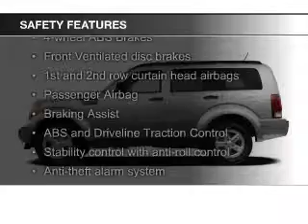2011 Dodge Nitro - Tooele UT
Phone:
Year: 2011
Make: Dodge
Model: Nitro
Trim: Heat
Engine: 3.7 liter 6 cylinder 12 valve
Transmission: Automatic
Color: Gray
Mileage: 41628
Address:
1141 N Main Street